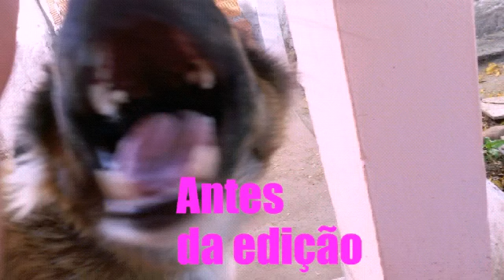Fotografando as crianças em casa com o celular 📱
Fotografar em casa é uma diversão, além de não gerar custos você pode fazer com seu próprio aparelho celular. O importantr é registrar o momento 😍 Gessi e Francini gostam muito pra elas é é uma brincadeira.